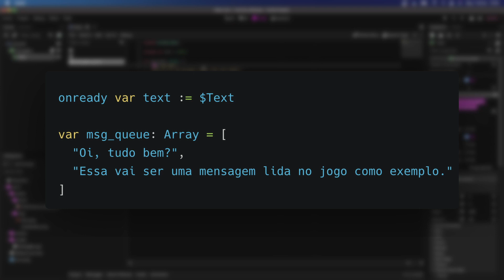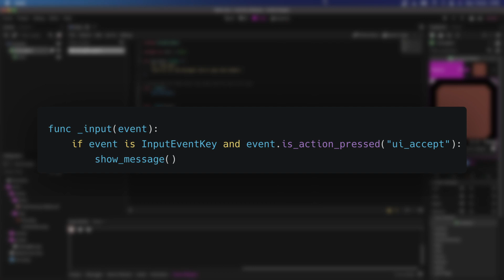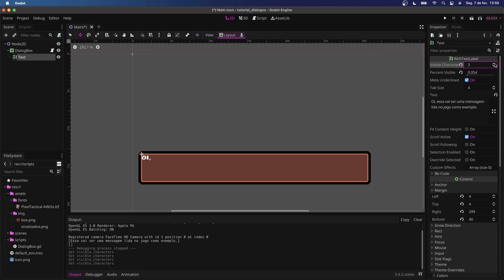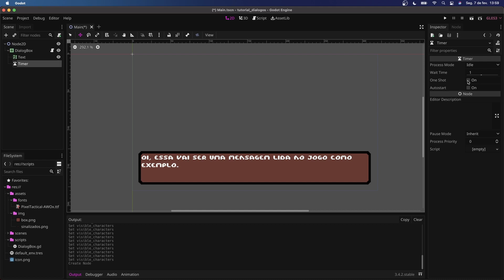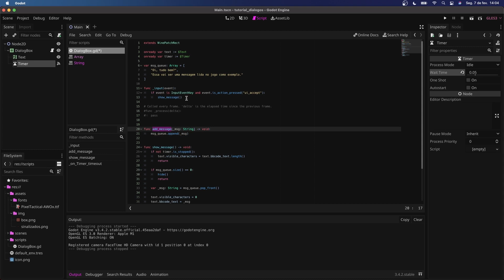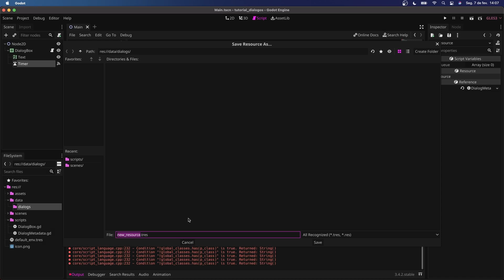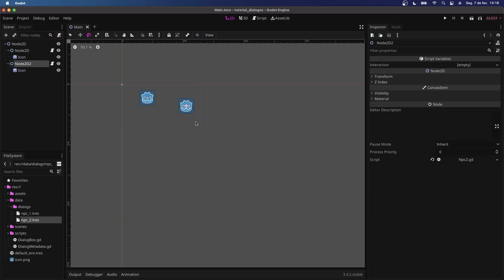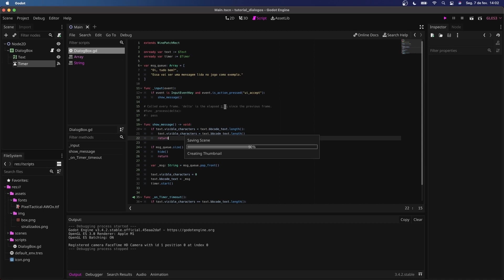Criando diálogos na Godot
Leia a descrição para + informações! :)